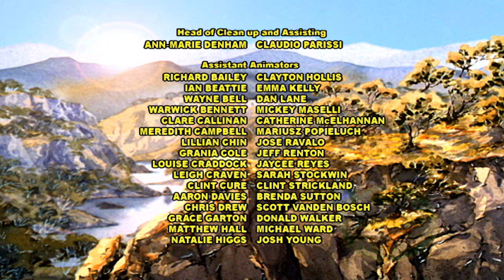The Silver Brumby 114 - Spring (HD - Full Episode)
While Thowra feels he is being followed, Wombat and his family prepare to leave the neighbourhood and find a new home away from interfering brumbies and noisy road makers. . .